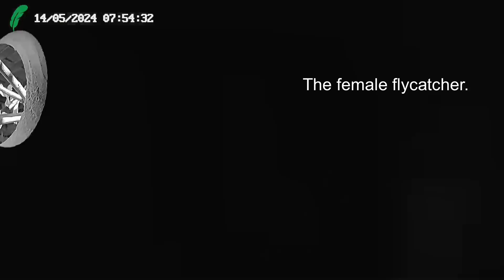Male flycatcher finds mate | European pied flycatcher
From a lone male flycatcher to finding love💜
Watch how he calls and sings . And finally the female accepts the male and has chosen this nestbox.